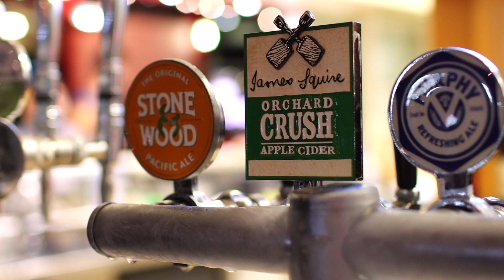Women's Adventure Film Tour SEQ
The Women's Adventure Film Tour always provides awe-inspiring stories from around the globe for viewers to get psyched on planning their next adventures.